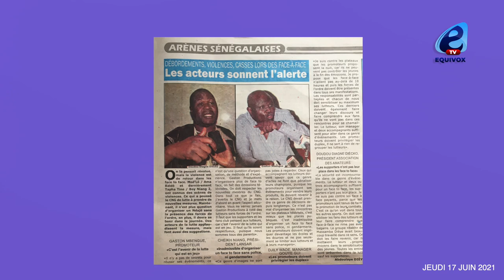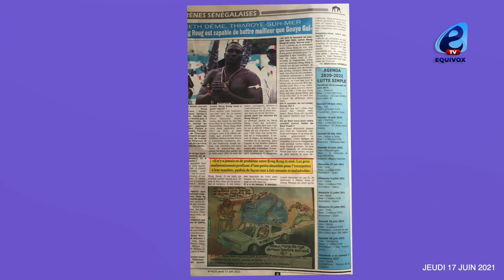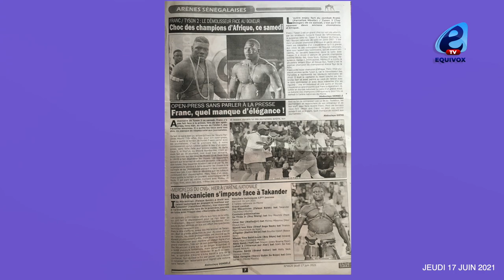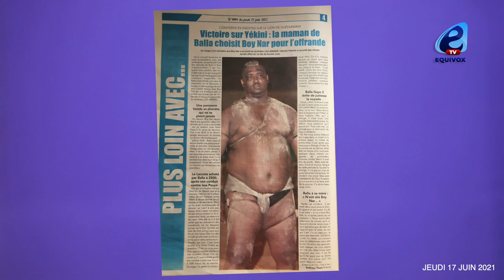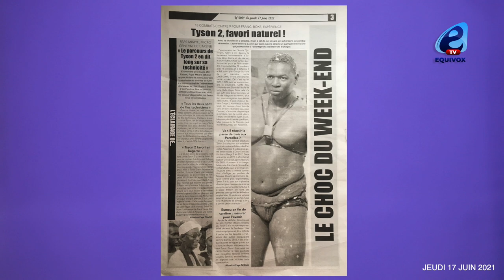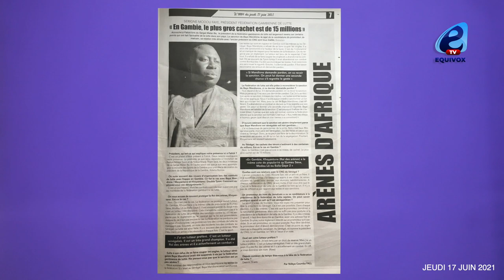Boy Nar déclare: Yayou Balla Gaye2 moma tanone pour balla dane...